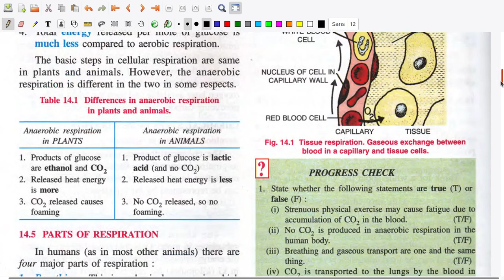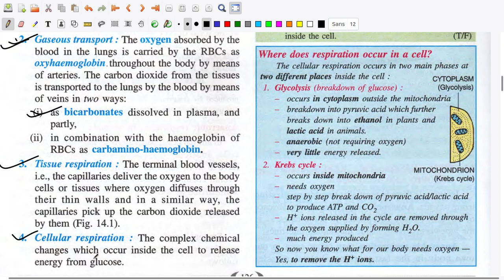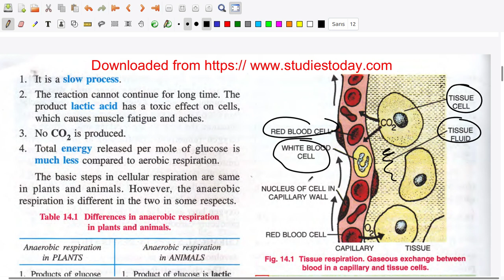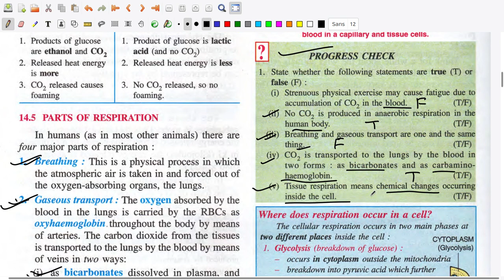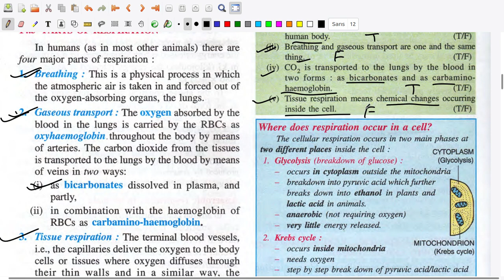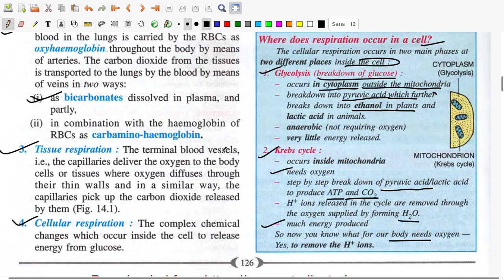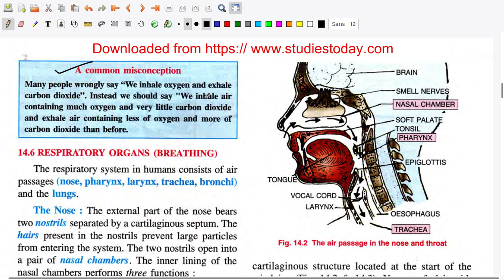ICSE CONCISE BIOLOGY CLASS 9 CHAPTER 14 RESPIRATORY SYSTEM, SELINA BIOLOGY CLASS 9 CHAPTER 14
concise biology class 9 icse selina chapter 14, concise biology class 9 icse selina chapter 14, concise biology class 9 icse selina
concise biology class ix,
concise biology class 9 chapter 14, Icse concise physics class 9 chapter 14
concise biology class 9 chapter 14 explained,
concise biology class 9 chapter 14 sumant singh,
concise biology class 9 explained 14